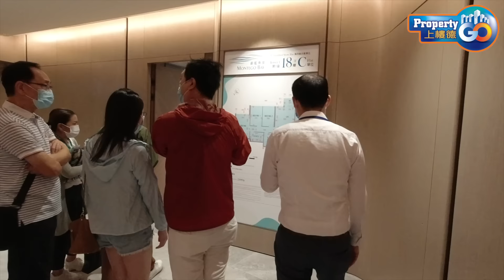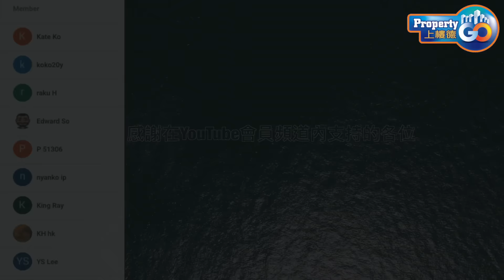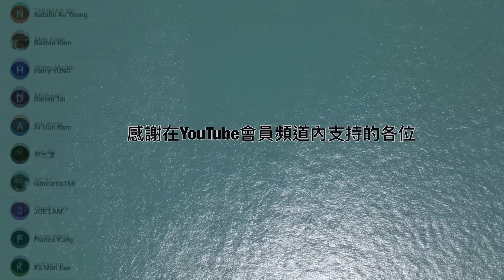蔚藍東岸 Montego Bay EP3｜水泥廠｜揀樓策略｜油塘五礦地產｜油塘崇信街18號｜鯉魚門｜示範單位｜方俊 【新盤須知】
去揀樓，避免你中水泥廠伏，你是否上樓德講緊嘅有緣人?
蔚藍東岸 (Montego Bay) 的土地面積約為11.33萬平方呎，最高可建樓面面積約51萬平方呎，共建有四幢住宅大廈 (第1、2、3及5座)，分別樓高23層(第1、2座)或29層(第3、5座)，各配置三至四部升降機(兩部供該座大廈所有住戶使用)。值得一提的是第1座有兩部升降機是設於兩個私人電梯大堂內。

項目的第1、2座不設庇護層；而第3、5座則在天台設有庇護層。各座的2樓或3樓至頂層(25樓或31樓)屬住宅樓層，每層各設5至9伙單位 (第1、2座每層各設5至6伙；第3、5座每層各設5至11伙)，合共提供688伙分層住宅，屬於較遠期樓花的物業。

蔚藍東岸由五礦地產發展，位於油塘崇信街18號，設有4座，提供688伙，實用面積由237至2,136平方呎，間隔由開放式、1房、1房連套房、2房、3房連儲物室、3房連套房及儲物室、3房連套房及儲物室連廁、4房連套房及儲物室連廁、4房連之雙套房及儲物室連廁、4房連4套房及儲物室連廁。

本片內容：
00:00 影片開場
00:49 拆解第二條片問題
01:07 T1 答案
01:39 T2 答案
02:20 T3 答案
02:40 T5 答案
03:04 部份沙塵暴形成
03:42 對去水渠影響
04:33 對電器影響
06:33 跟早期日出康城相似
08:39 致謝會員

🎞️【新盤須知】龍床盤2 菁雋減價再有伏? 十優港姐麥明詩陪哥哥認購3單位

🎞️【新盤須知】龍床盤(按揭救命版)菁雋減價，拒絕樓花按揭申請爆Quota買家可能撻訂，入伙後再申請現樓按揭，發展商規模細

＝＝＝＝＝🎥 【新盤映日灣】精選系列＝＝＝＝＝

🎥【新盤須知】映日灣 用 "3D" 揀開放式單位，發展商不設開放式示位是否有"伏"唔話你知!